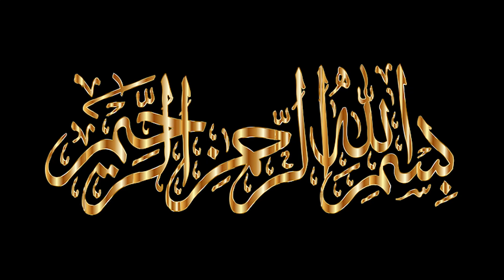Mr Honda ki kahani || Honda Biography || Life Story of Honda || History of Honda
In this video, Mr. Honda's life story is told. How did Mr. Honda build his company? The history of Honda is very interesting. Also, Comment new topics for the next videos.